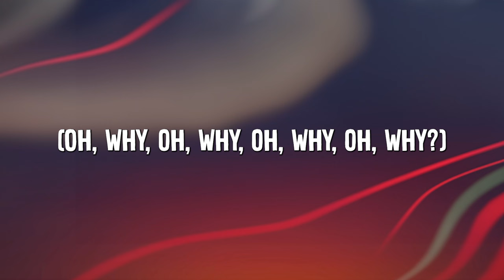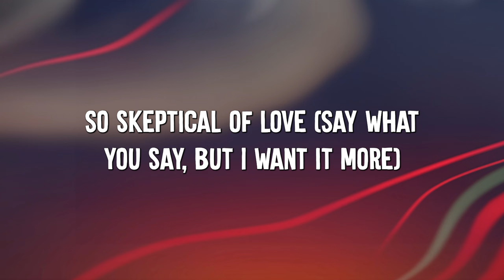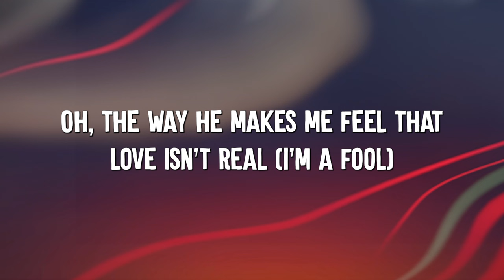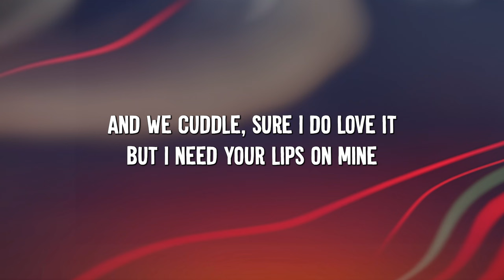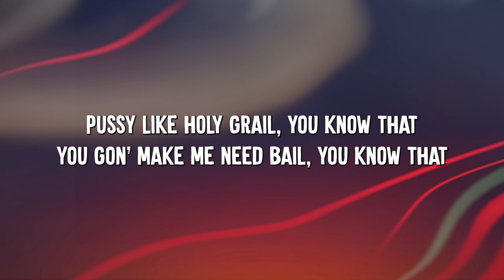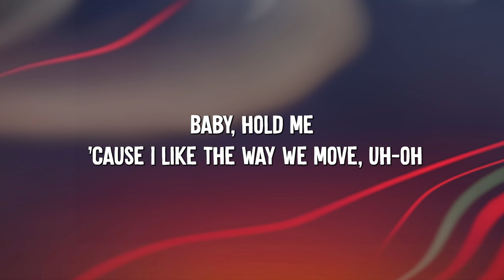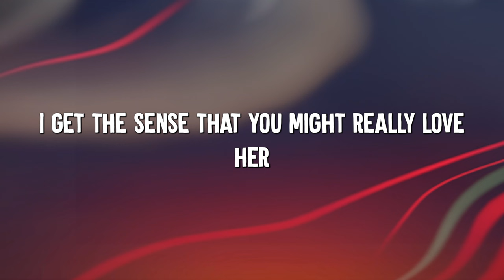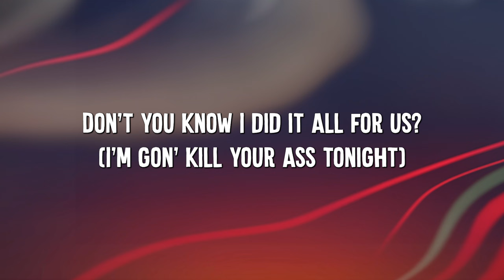Cupid (Twin Version) - FIFTY FIFTY (Lyrics) || Dojo Cat, SZA (Mix Lyrics)